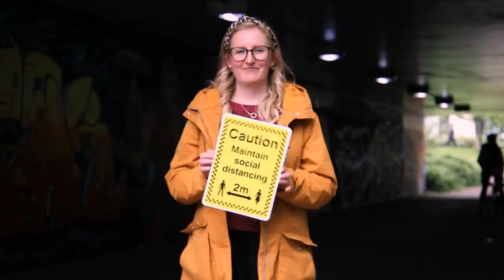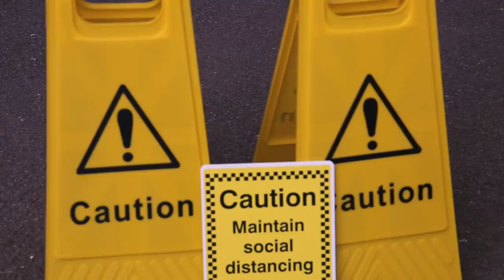Crazy Times 'Official' Video - Kim Cypher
“The BEST music video of 2020!” - Music Interview Magazine (USA)

"The U.K. jazz artist is spreading positivity, hope and escapism with her latest cut"
Darryl Sterdan – Tinnitist (Canada)

Inspired by lockdown; Composed, performed, produced and directed by Kim and Mike Cypher; Demonstrating the power of music to bring people together, raise spirits and create a moment of escapism in these crazy times. Released and published publicly on 20th November 2020 - "The music will play on in these crazy times..."

"A timepiece to remember these crazy times"
Lindsey Huchrak - West Wilts Radio

“A celebration of community”
Paul Wolfle - Music Interview Magazine

“The carnivalesque production encapsulates the strength, vibrance and spirit of human connection in the face of adversity.”
Jo Betteridge - The Cheltenham Post

“Absolutely fabulous combo of colour, energy, optimism, fun and first-class, high-octane music. What’s also fab is the story behind it.”
Katie Jarvis – Cotswold Life

"WOW, I love it! It has already found a place in my personal collection"
Ronnaldo - Swing City Radio Pennsylvania

"Such a great, joyful video"
Danielle White - Raestar Promotions

"My favourite Kim Cypher track so far. On my playlist now"
John Oldham - ex BBC Introducing

"The “Crazy Times” video is 4:26 of the finest escapism, complete with engaging saxophone leads, pulsing percussion and contemporary spoken lyric lo-fi-ish vocals. Premiering Nov. 20, 2020 on YouTube, colorful graffiti, lots of dancing, groove setting congas and a Harley Davidson® motorcycle add to the video’s festive atmosphere. Cypher’s certainty of fate and a what will be will be philosophy translates to freer music in both performance and viewer appreciation."

With thanks to:

Leigh Tarrant of Skooch Media - Videography
Juanjo Lopez Vidal of JJLV Audio - Sound Recording
Jussara Nazaré - Street Art / Track Cover Art
Ron Milsom - Photography
Sarah Cross of  'MYVOS' - Outfit Design and Styling
Paul Healey's Salsa Squad - Dancers
Barry Benham - Harley Davidson Rider
Juanjo Lopez Vidal - Trikke Rider
Everyone involved - all helpers and all the incredible people who turned up on the day to feature in the video, Cheltenham Borough Council for all their support, Waitrose Cheltenham for allowing use of their car park and Cheltenham Paint Festival artists for the stunning location backdrop at the tunnels on the Honeybourne line in Cheltenham.

To download the track, find out about the incredible community story behind 'Crazy Times' and all the wonderful people involved, please